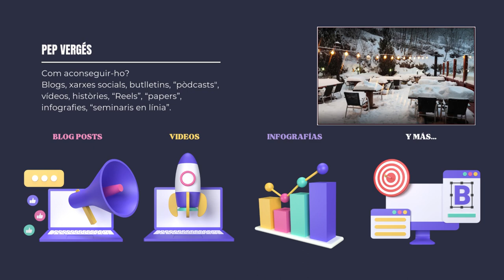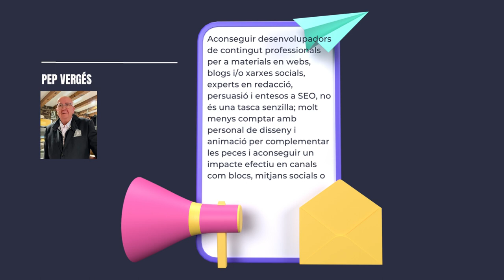MARKETING DIGITAL XARXES SOCIALS SEO SEM & WordPress 2023 +376360387 Serveis de creació de contingut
MARKETING DIGITAL OFERTA 2023 JOSÉ VERGÉS T.+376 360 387
Serveis de creació de contingut
En un món cada cop més sorollós i on els lapses d'atenció es redueixen dia a dia, crear contingut que sobresurti davant de la nostra audiència és imprescindible.
Com aconseguir-ho?
Blogs, xarxes socials, butlletins, “pòdcasts", vídeos, històries, “Reels”, “papers”, infografies, “seminaris en línia”.Les opcions de canals i formats de contingut s'han multiplicat exponencialment, però només els que desenvolupin el contingut adequat, per a la seva audiència idònia, els canals i formats precisos, seran capaços de sobresortir.
¿Per què fer contingut? ¿Què li dona a una marca?
El contingut és capaç de generar:
presència de marca
posicionament a Google
reputació de marca
subscriptors
conversions o "leads"
més vendes
INCREMENT DE LES SEVES VENDES I RENDIBILITAT

Videos de Andorra todo sobre Andorra, Canillo, Ordino, Encamp, Sant Julia, La Massana y Escaldes Nit Vivand Escaldes-Engordany's new shopping street in Andorra Shopping.El Responsive Web Design permet crear webs que s'adaptin visualment a tots els dispositius a Andorra.  Tiendas Shopify tiendas Prestashop, disseny webs Wordpress Andorra y Joomla, Magento, Oscommerce. Videos de Andorra todo sobre Andorra, música en directo, paseos por andorra, deportes de nieve, esqui en Grandvalira y Vallnord.
Référencement web Toulouse, Référencement web Foix, Référencement web Pamiers, Référencement web Ariège. Vous avez une entreprise au rayonnement régional et vous souhaitez mieux positionner votre site web sur Google. Pour cela, vous allez vouloir privilégier le référencement local de votre site web.Référencer son site sur une zone géographique restreinte n'implique pas exactement les mêmes techniques que pour un travail classique sur une requête d'ampleur nationale.